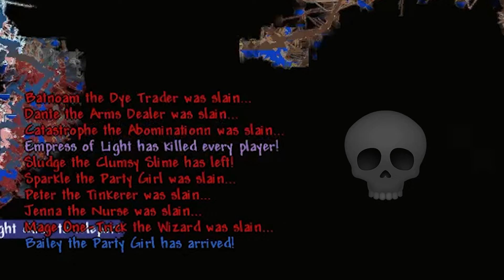Terraria Cala Fargo Mod (Eternity-Death mode) #16 - EoL buổi sáng là vỡ đầu.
.ốm luôn.

- Mod chính mà mình dùng trong cái vid này là có:
Calamity
Calamity: Wrath of the Gods
Catalyst Mod
Hunt of the Old God
Fargo' Music mod
Fargo's Mutant
Fargo's Souls
Fargo's Souls DLC
- Mod hỗ trợ:
Auto Trash
Boss Checklist
Boss Cursor
Calamity's Vanityies
Census - Town NPC Checklist
Infinite Munitions
LuiAFK Reborn
Luminance
Magic Storage
Max Stack Plus Extra
Ore Excavator
Recipe Browser
Subworld Library
absolutAquarian Utilities

Liek và Súp nếu vid hay nhé! Có gì hỏi cứ vô comment.